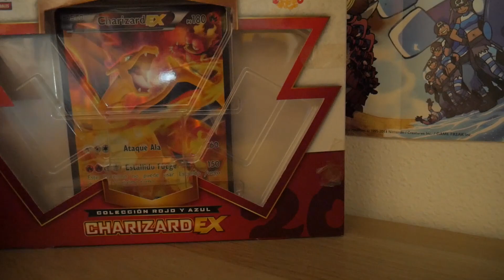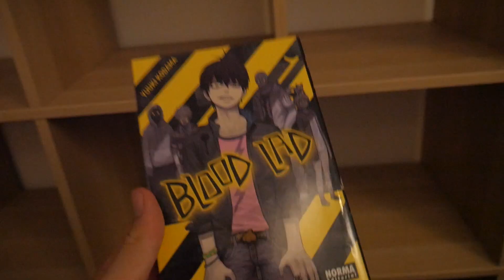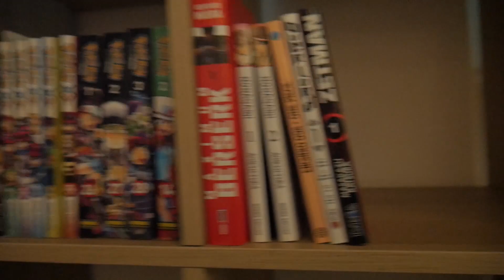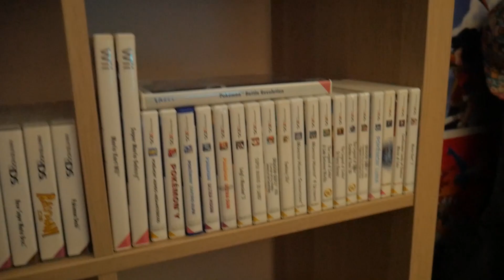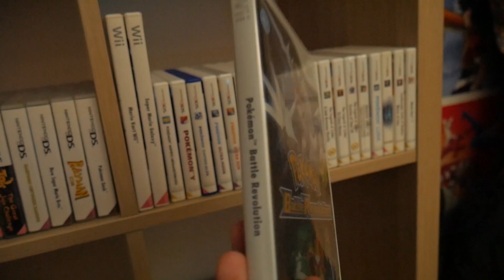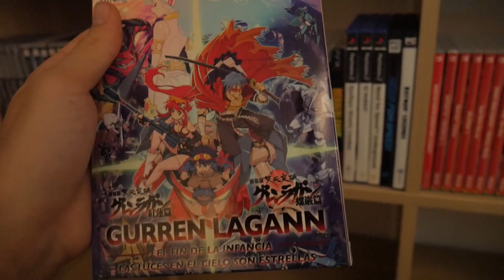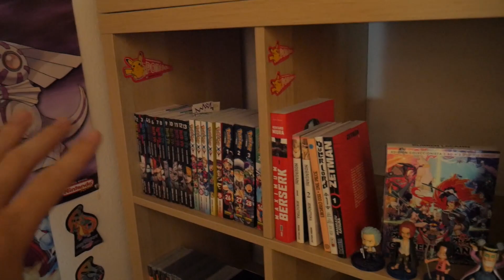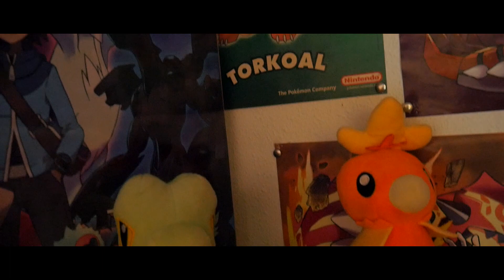COMPRO la ESTANTERÍA de RUBIUS | MI COLECCIÓN FRIKI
Génte! , He comprado la ESTANTERÍA que utiliza EL RUBIUS ( elrubiusOMG) y creo que la utilizan otros YOUTUBERS como WILLYREX etc... , se llama KALLAX y pertenece a IKEA , la he LLENADO con mi MEGA COLECCIÓN FRIKI , es decir , mi colección de mangas , videojuegos , figuras y peluches , sobre todo colección pokémon , ¡Espero que disfruteis el video y de mi habitación!

KALLAX DE RUBIUS

TODOS LOS KALLAX:

MI KALLAX

¡COMPARTELO TUS AMIGOS! Hola a todos , espero que disfruteis el video y os haya sacado una sonrisa!
, y si no te ha gustado , bueno.. , compartelo con tus amigos y fastidialos a ellos tambien , un saludo!